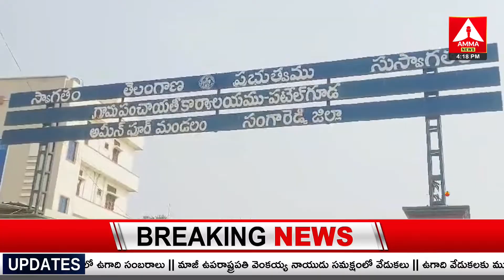Patancheru Constituency : పటేల్‌గూడా గ్రామంలో భూములకబ్జా! | Amma News